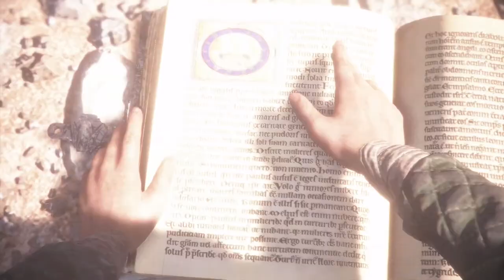A Plague Tale: Innocence | Gameplay | Part - 09 - The Way Of The Roses (FULL GAME)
To can Add/Follow me if you like!